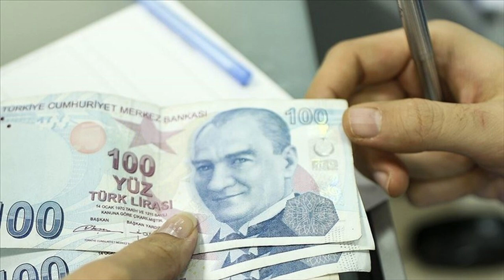Emeklilere Müjde! En Düşük Emekli Maaşı 12 Bin Liraya Çıkıyor!